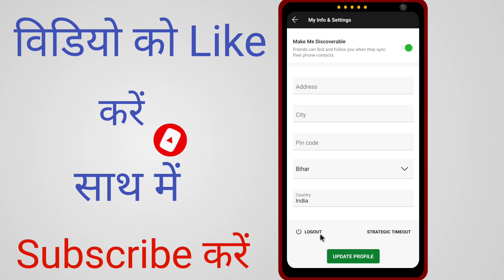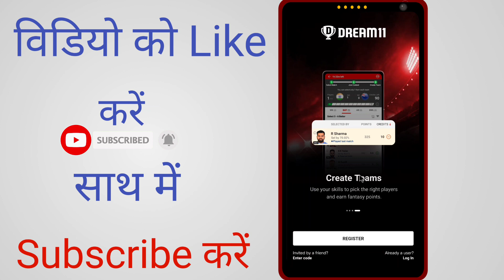dream11 me account logout kaise kare | How to logout on dream11